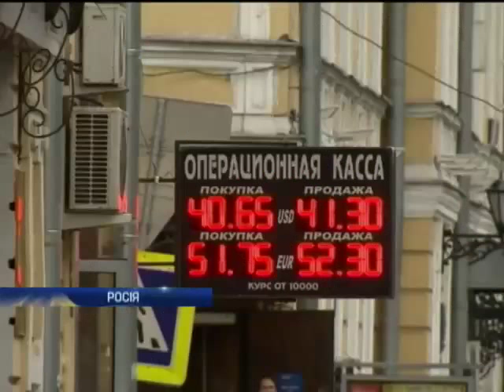Россия продаст 6 млрд долларов для стабилизации рубля